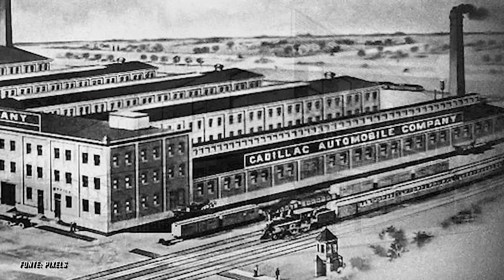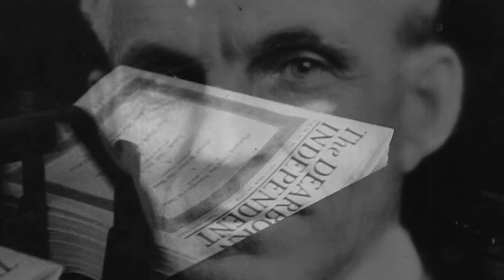A História de Henry Ford, o homem por trás do carro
Em 2021, a Ford anunciou que fechará suas fábricas no Brasil, mantendo apenas o comércio dos carros, assistência e manutenção. Só que esse é apenas um capítulo na longa história da marca pelo mundo. E se não fosse pelo pioneirismo de um homem lá no início do século XX, talvez essa não fosse uma das marcas mais famosas do mundo. Senhoras e senhores, conheçam a história de Henry Ford.

Ficha Técnica:

ROTEIRISTA: Victor Lisita / EDITOR DE VÍDEO: Adriana Itacaramby / ILUSTRADOR (THUMBNAIL): Katira /  OPERADOR DE CÂMERA: Francisco (Sombra) / OPERADOR DE CÂMERA: Lucas Ruas / ASSITENTE DE CÂMERA: Carlos de Freitas / AUXILIAR TÉCNICO: Osvaldo Freitas (Tracajá) / PRODUTOR: Thales da Guarda / CAPTAÇÃO E EDIÇÃO DE ÁUDIO: Jefferson Oliveira / CHEFE DEP. YOUTUBE: Muryllo Vilela  / CHEFE DE REDAÇÃO E REVISÃO: Priscilla Bernardes / PRODUTOR EXECUTIVO: Luiz Phellype Alves